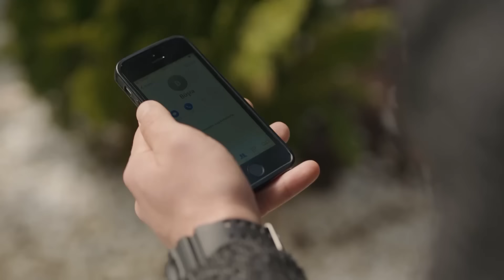Merhamet Abidesi Büşra #9 - Baba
Büşra İlhan'ı hastanede ziyaret etti. AÇ AĞZINI YUM GÖZÜNÜ

Yapım: Ay Yapım
Yapımcı: Kerem Çatay
Hikaye: Gökhan Horzum, Ekin Atalar
Senaryo: Ekin Atalar
Yönetmen: Çağrı Bayrak

OYUNCULAR
Haluk Bilginer
Tolga Sarıtaş
Ayda Aksel
Beril Pozam
Özge Yağız
Hakan Kurtaş
Deniz Hamzaoğlu
Taner Rumeli
Bihter Dinçel
Cem Uslu
Zeynep Tuğçe Bayat
Özge Özacar
Oktay Çubuk
Sedef Akalın
Damlasu İkizoğlu